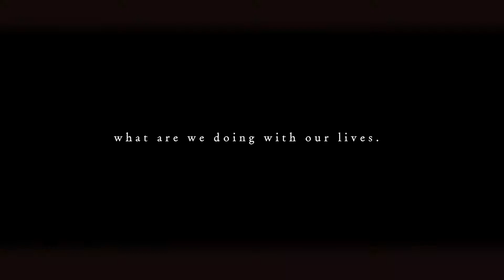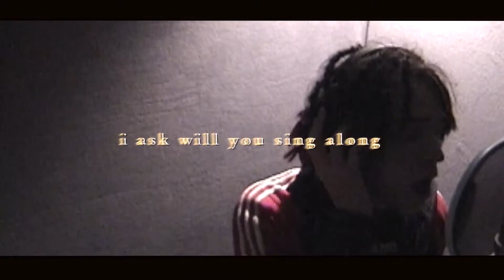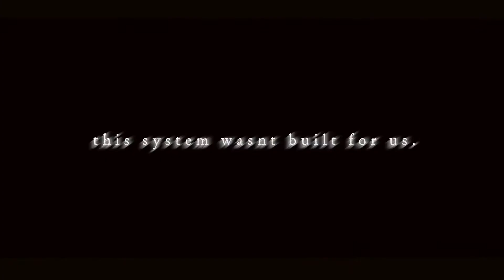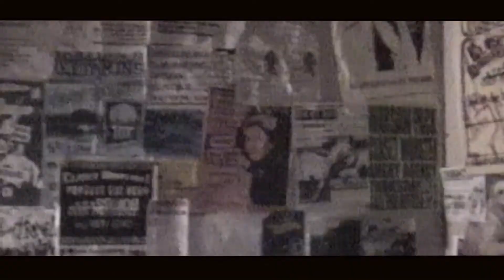closet monster. - broken social punk rock scene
truth bleeds through these verses
gets lost in your eyes
its lost in translation,
so we scream louder each time
breathe, inhale, exhale
the scent that still lingers
it keeps me awake for this drive
this lovely road that we share
if the tank will run empty you'll always be there
what are we doing with our lives
these verses we scream every time

i ask will you sing along?
this system wasn't built for us
with or without you we will carry on

we share these tools that we've stolen
these faded tattoos
and these minds that seem broken.
these verses we bleed every time